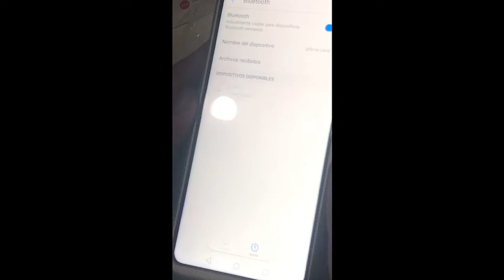Parlante jbl réplica resistirá el agua?